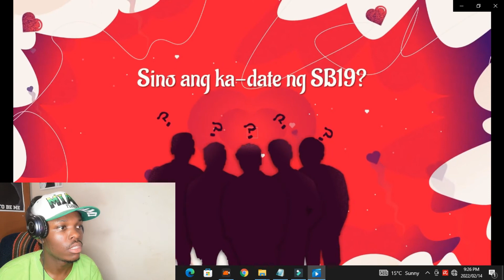SB19 Valentine's Episode 💞 | SB19_ShowBreak4ALL Unreleased Special Teaser | African Reaction